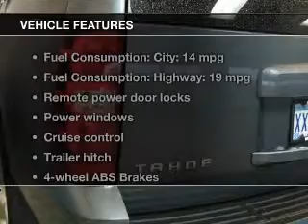2008 Chevrolet Tahoe - White Bear Lake MN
Year: 2008
Make: Chevrolet
Model: Tahoe
Trim: LTZ
Engine: 5.3 liter 8 cylinder 16 valve
Transmission: 4-Speed Automatic
Color: Blue Granite Metallic
Mileage: 60371
Address:
1801 E. County Road F